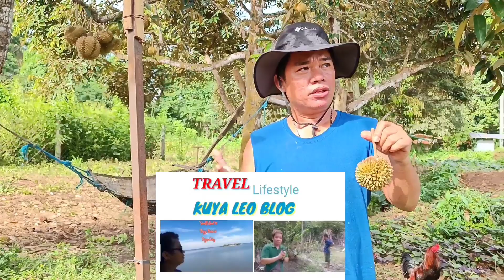Davao Durian Fruit At The Farm. Naputol ang sanga Na Over Load sa Bunga. Sayang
Kahit isang Elf Truck Hindi kasya pag E harvest ma itong mga Durian na ito.. Grabee  Over Load ng Bunga